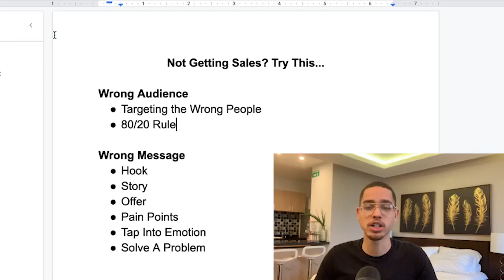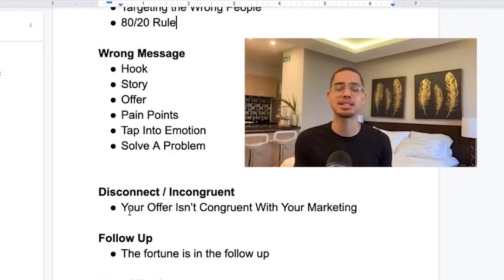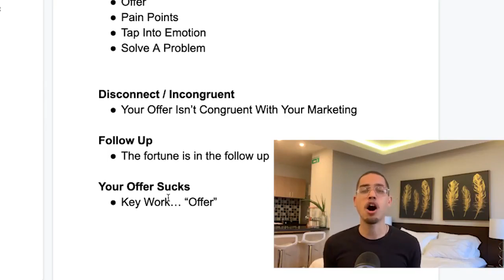Not Getting Sale? Try This... Eric Ellis